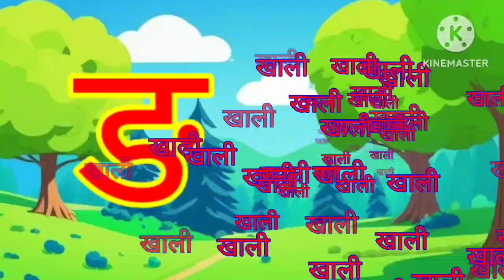हिंदीस्वरव्यंजन अ से अनार आ से आम, हिंदीवर्णमा, अआइ, a se anar aa se aam, क से कबूतर